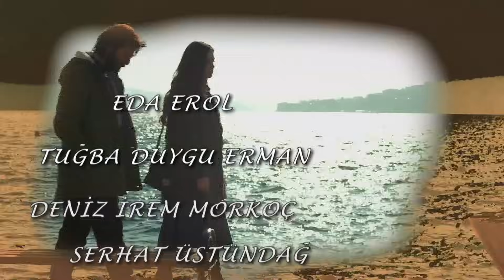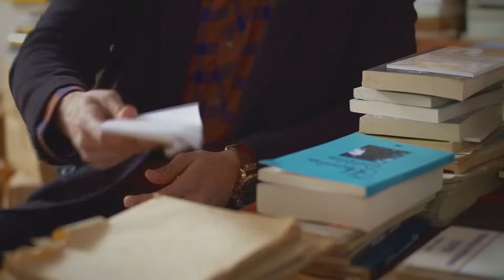Elif Tercera Temporada Capítulo 593